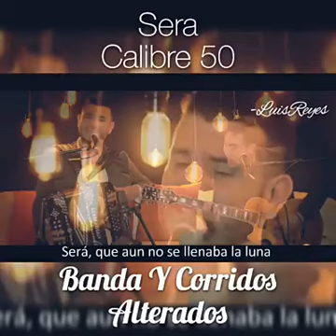Calibre 50 - Sera